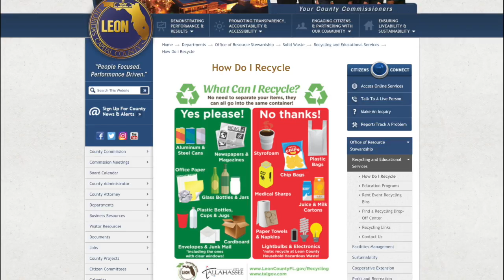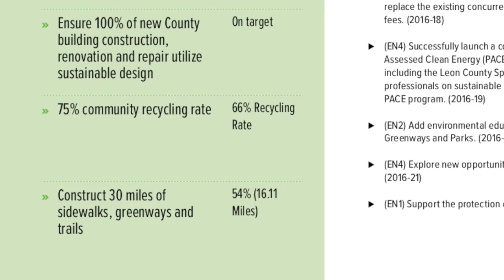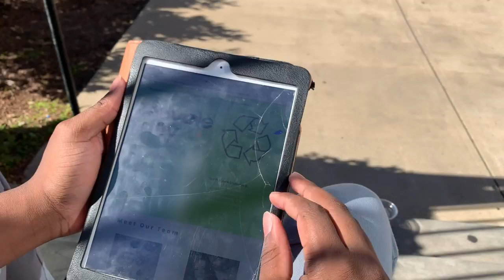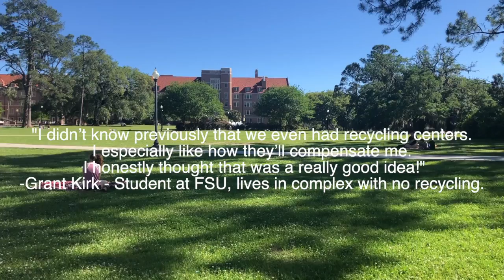RecycleTally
This video is about RecycleTally